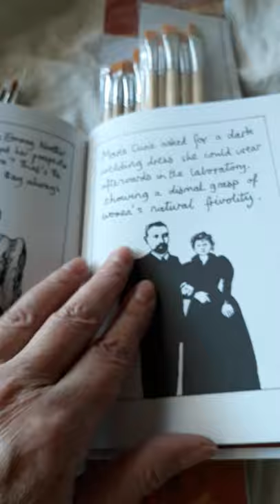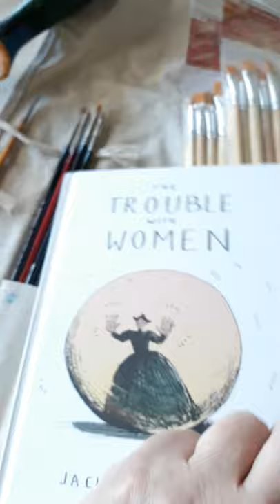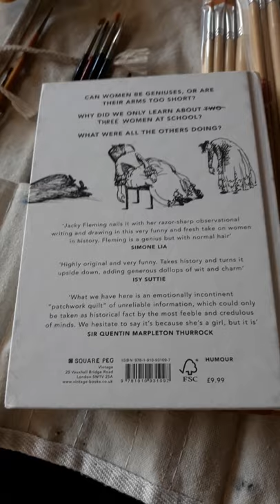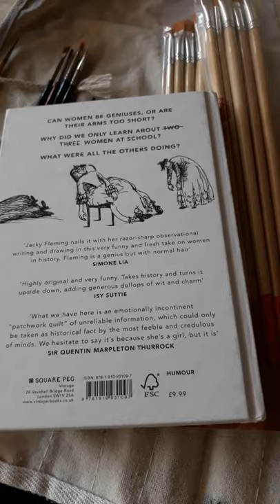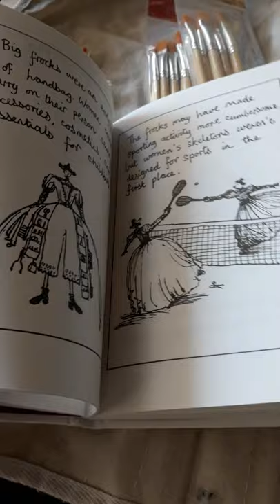Jacky Fleming's The Trouble with Women (comic book)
What have scientists said about women's intelligence and brain? And more! A must read to learn about patriarchal societies and why we should leave them behind. Thank you so long!!!